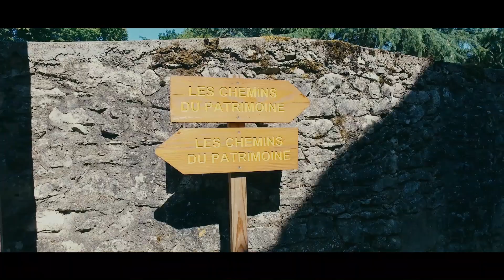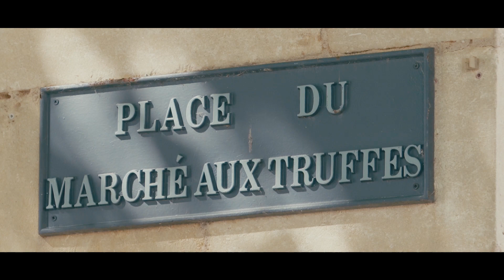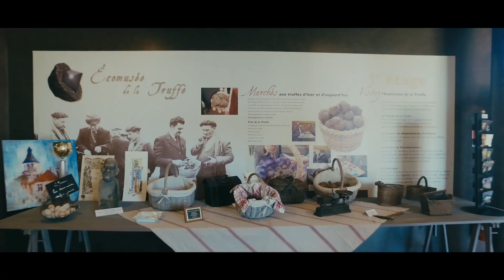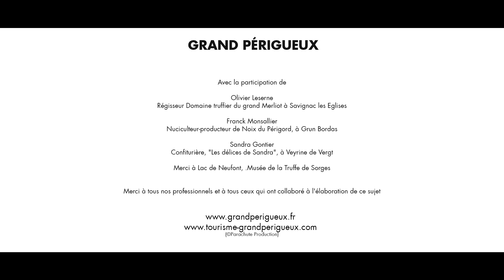Nouveau spot Grand Périgueux Tourisme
Découvrez le nouveau spot de l'Office de Tourisme du Grand Périgueux.